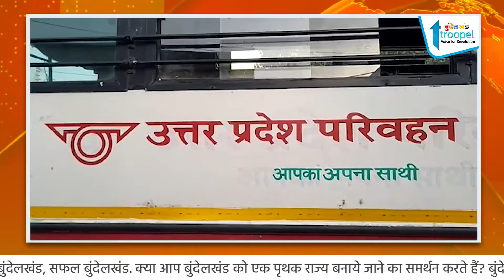बस किराया बढ़ोतरी आखिर क्यों ?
उत्तर प्रदेश परिवहन निगम की बसों में 1 रुपये से लेकर 7 रुपये तक किराया बढ़ा दिया गया है. बढ़ा हुआ किराया तत्काल प्रभाव से लागू भी कर दिया गया है. हालांकि, यह बढ़ोतरी केवल टोल मार्गों पर होगी. इसका मतलब है कि कानपुर से दिल्ली, लखनऊ, आगरा समेत उन सभी जगहों का किराया बढ़ा है, जहां जाने के लिए टोल देना पड़ता है. उधर, यात्री इस बढ़े हुए किराए से नाराज हैं. वह कहते हैं कि लगातार महंगाई बढ़ रही है, अब सफर भी महंगा हो गया.

bundelkhand news mp,
bundelkhand samachar,
bundelkhandi,
bundelkhandi language,
jhansi news,